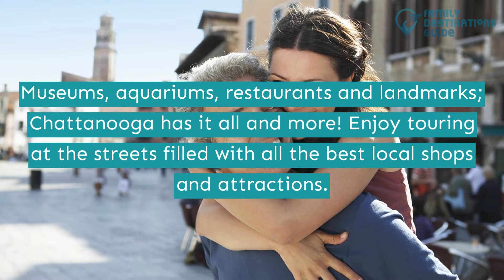25 Best Things to Do in Chattanooga, TN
Chattanooga is a great vacation destination for those who want to try something different.

The city offers both indoor and outdoor activities. Starting from their best cuisines down to the amazing drinks made locally too. If you are up for an exploration they have museums, zoos, and nature walks to try.

Need to fix your to-do list for this trip? Watch this short video and get all the best things to do in Chattanooga that you must check.